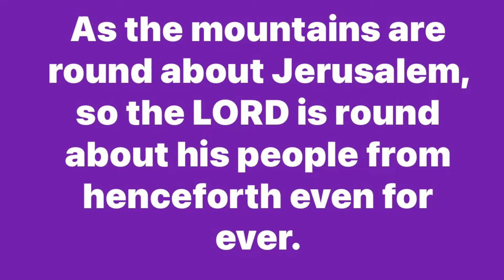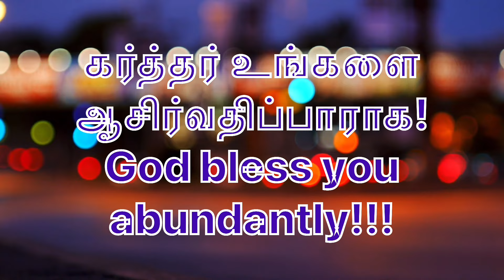Daily Bible Verse/இன்றைய வேத வசனம்/today’s blessing/16-08-2024/Watch this today and get blessed/God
in Tamil/

 Happy day /Happy/RSS/BJP/monday /June/ 2024